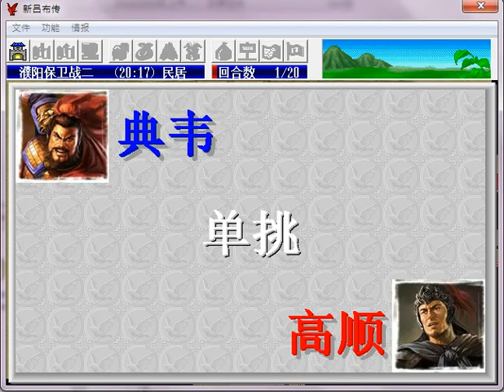新呂布傳 濮陽保衛戰二S8